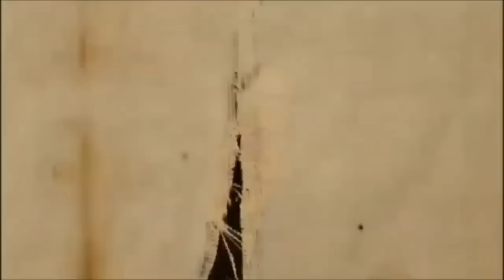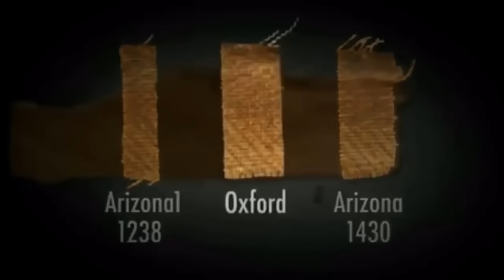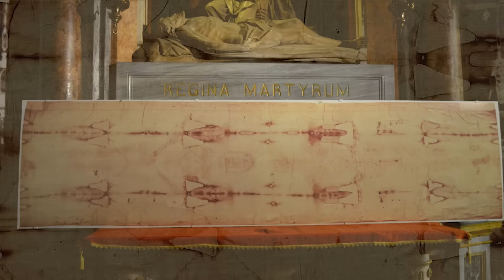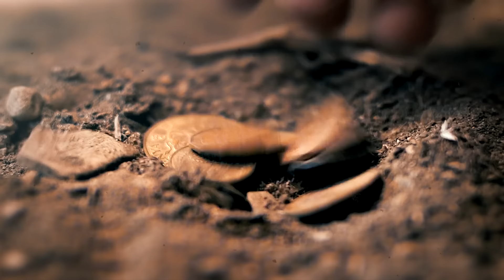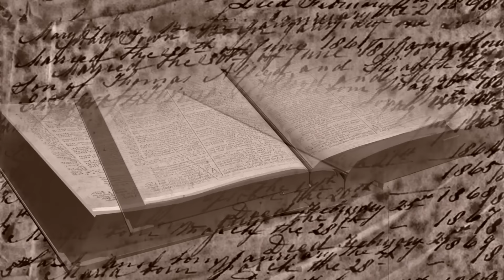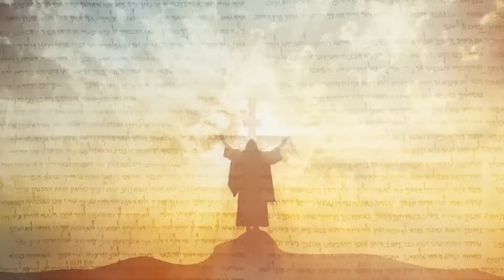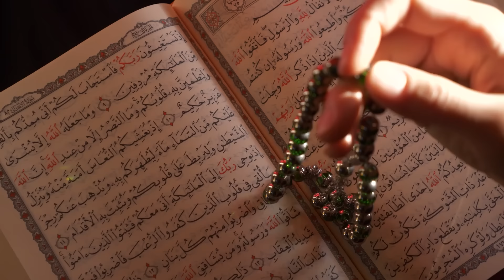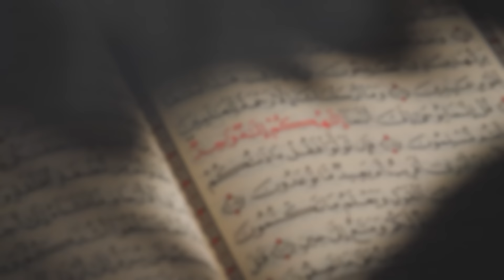Jesus' Tomb Discovered What Was Inside Will Shock You!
Scientists Finally Reveal Shocking Truths About The Shroud of Turin! Is  This Jesus' Answer?